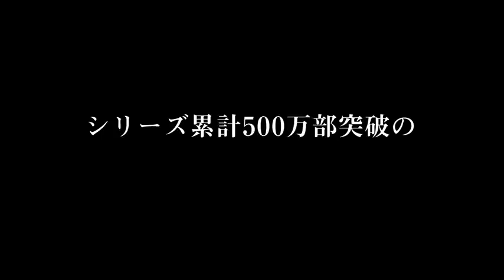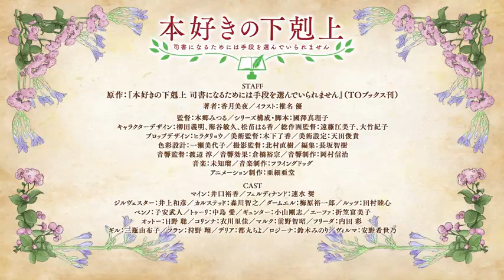Ascendance of a Bookworm 3rd Season's Official Trailer|Animepv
The official website for the Ascendance of a Bookworm television anime began streaming a new teaser trailer for the anime's third season on Tuesday. The video introduces Kazuhiko Inoue as the new character Sylvester.

Ascendance of a bookworm trailer Ascendance of a bookworm 3rd season
Ascendance of a Bookworm 3rd Season's Teaser